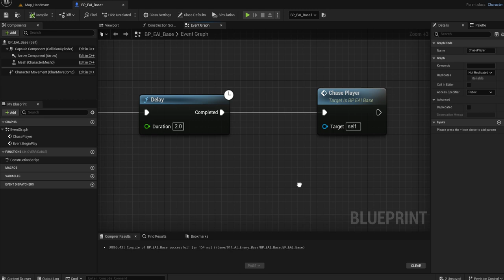Unreal Engine AI Move to 2秒間隔でAIがPlayerが追いかける ノードの組み方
point
EventBeginPlay
CustomEvent
の使い方